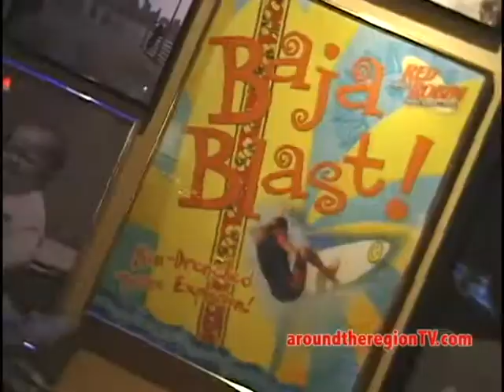Red Robin Gourmet Hamburger Restaurant - Schererville, Indiana (2004)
Red Robin is a Gourmet Hamburger Restaurant Franchise with this Red Robin located in Schererville, Indiana. Red Robin Gourmet Burgers are made freshly made on a daily basis.